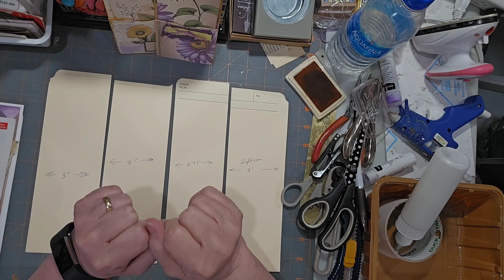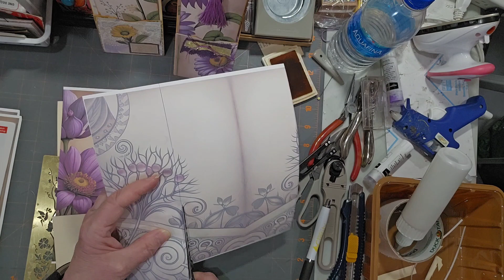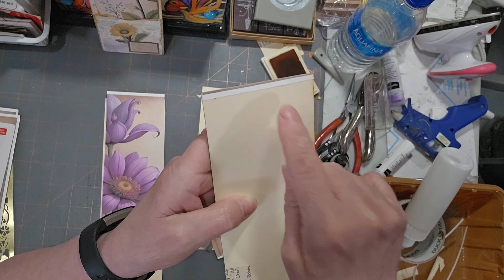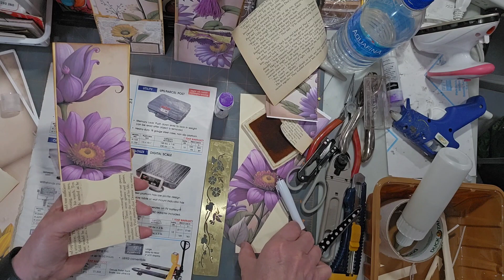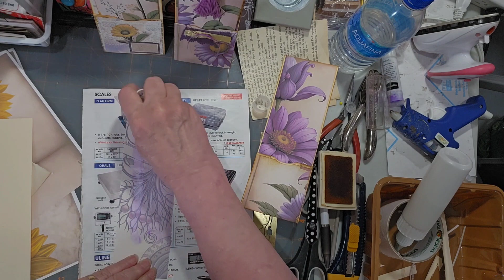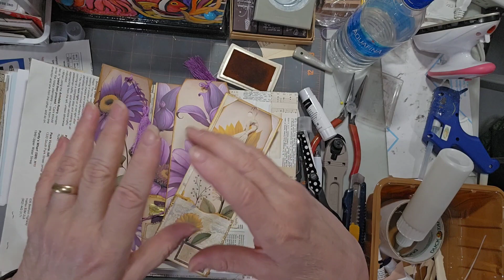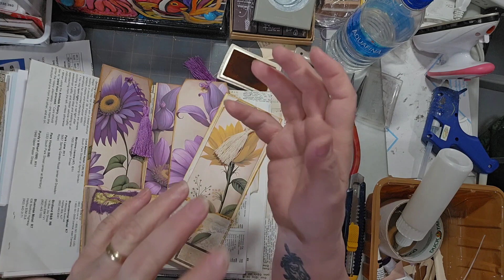Junk Journals Ideas - DIY TUTORIAL - techniquestuesday backtobasicsjunkjournal Part14 Belly Band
July 4, 2023 THIS IS Part 14
Junk Journals Ideas - DIY TUTORIAL - Journal making back to basics, Techniques, tips and tricks all on Tuesdays weekly.
This is a continuing series with its own playlist. This part 14 video is on creating Bellybands with a pocket that holds a book mark with mini tassel top
 Great items for when you are creating a new journal and need some ideas of what to create.
The response to this series has been phenomenal!
It doesnt matter if you are brand new subscriber/journaler and making your very first journal or a seasoned journaler that just wants to put together this techniques book for reference and to build upon. Lets have a load of creativity and fun as we work through this process each week. I would love to see your comments and of course I would love to see your creations when you can!

If you are a fellow Youtuber that would like to collaborate on any of projects and ideas, please feel free to, and let me know so that I can share your ideas and channels back to my subscribers. Let's create and collaborate together!
Happy Creating everyone!

Visit Me Here:
Free Images: